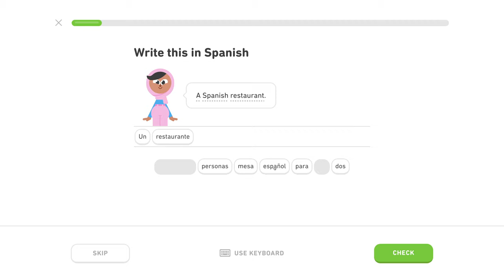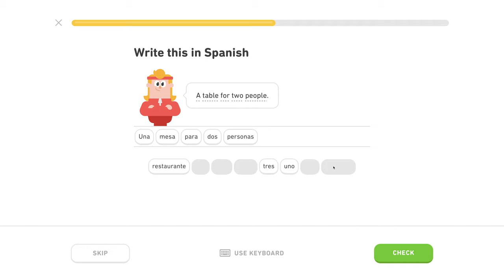🇪🇸 Reštaurácia - Level 1/5, lekcia 0/4 - Španielsky s Yetim